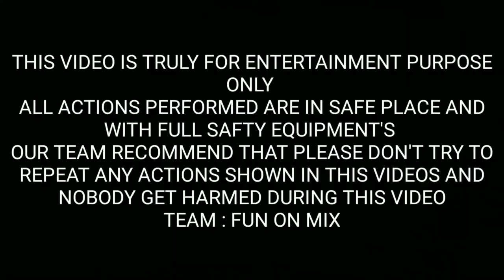How to Make a Matches Bed and Burn it Down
Amine Maxwell - Lovely